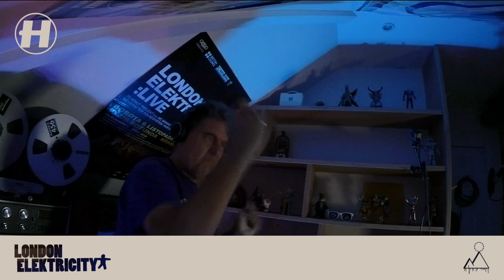London Elektricity - Nozstock The Hidden Valley at Home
He’s steered the ship that is Hospital Records through the seven seas of DnB over the last twenty-three years, and in 2019 London Elektricity returned with his own new music, ‘Final View From The Rooftops’ (ft Cydnei B.). This majestic musical exploration is an eccentric adventure that’s been 13 years in the making, twisting through a tale of untraditional D+B; a six minute soundscape that’s a masterclass in progressive orchestral fantasia and a timeless dose of soul. Along with spearheading his internationally reaching drum & bass powerhouse Hospital Records, London Elektricity is also the mastermind behind seminal albums such as ‘Syncopated City’, ‘Are We There Yet?’, and ‘Yikes’, with his extensive discography culminating countless drum & bass classics.

If you enjoy London Elektricity please support his chosen charity, Warchild. warchildcrowdfunder.co.uk

Bringing the farm to you with 16+ hours of entertainment - workshops, family fun, live music, DJs, competitions and games...